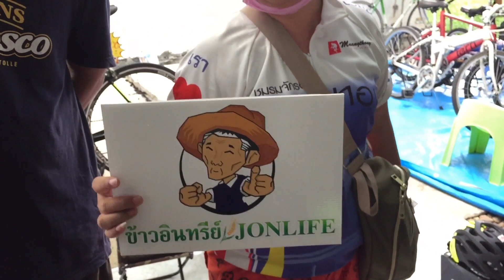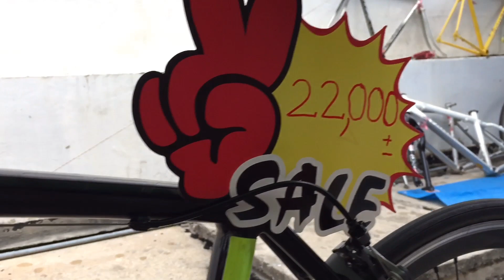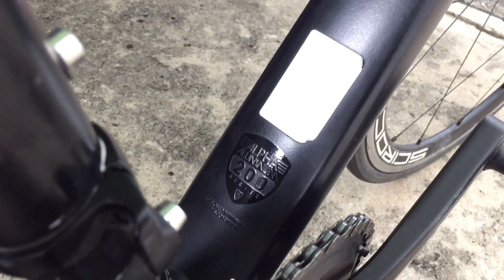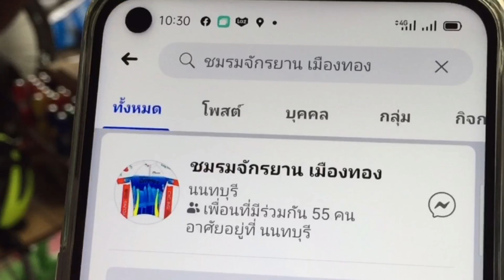Sale ‼️Trek จักรยานเสือหมอบ จักรยานมือสอง | ชมรมจักรยานเมืองทอง นักปั่นตัวจริง ตลาดนัดจักรยานTOT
Trek | ชมรมจักรยานเมืองทอง นักปั่นตัวจริง ตลาดนัดจักรยานTOT

ตลาดนัดจักรยานทีโอที เปิดทุกเสาร์ต้นเดือน
ทีโอที ถนน แจ้งวัฒนะ แขวง ทุ่งสองห้อง เขต หลักสี่ กรุงเทพมหานคร 10210